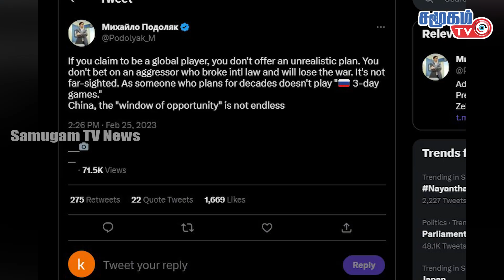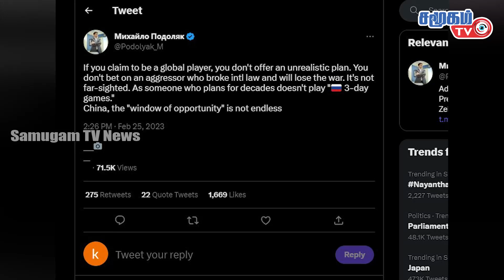உலகச் செய்திகள் - 26.02.2023 | Today World News in Tamil